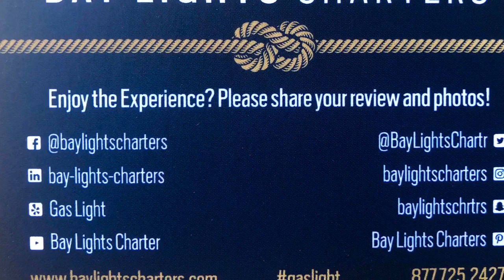Happy Holidays from Bay Lights Charters on Gas Light Tall Ship Sailing on San Francisco Bay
Gas Light is designed after the famous San Francisco scow schooners that sailed the Bay during the California Gold Rush Era. She is a living replica of a three-masted 1874 scow schooner, with the same name. Gas Light, built of modern materials and completed in 2000, boasts many  guest comforts and conveniences of modern-day sailing yachts. Our sailing yacht is designed like no other on the bay with your absolute comfort in mind.  Her design is inherently very stable, she sails flat and comfortably handles any weather conditions. Gas Light's amenities include a terrific sound system, 2-modern restrooms, full bar, a speak-easy open concept below decks and expansive decks to lounge on!

Charter voyages may last three hours or longer and are fully customizable by clients with many catering and beverage service options.

While most of our charters are 15-35 guests, our yacht is comfortable for larger groups and certified by the U.S. Coast Guard to carry up to 49 passengers, not counting the captain and crew.

You can board the boat at multiple locations: Pier 40,  in San Francisco,  Alameda, Sausalito (tide dependent) or Marina Bay in Richmond, docking fees may apply.

Our Experienced Captain and Crew will recruit anyone wanting to help hoist the sails and then share their knowledge of San Francisco’s enchanting maritime history and the many beautiful sights along the waterfront in an effort to enhance the experience for all aboard.  Your "crew" can participate at their own interest level. Participation is always encouraged but voluntary. Our captain and crew are enthusiastic about sharing their knowledge and encourage you to take the helm or help raise the sails.

Gas Lights’ crew is extremely attentive to guest experiences and feedback. As such, our staff is happy to provide suggestions and assistance with plotting your voyage around the Bay and arranging the details of your trip, helping to ensure that every minute of your charter is as fun and fulfilling as possible.

We specialize in Team Building sails, weddings, birthdays and memorial ash scatterings.

Come Experience the Bay in a Whole New Way!